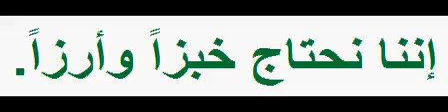A 01481 We need bread and rice.